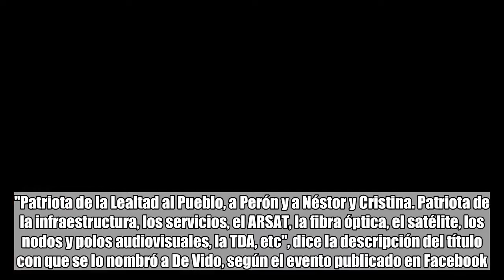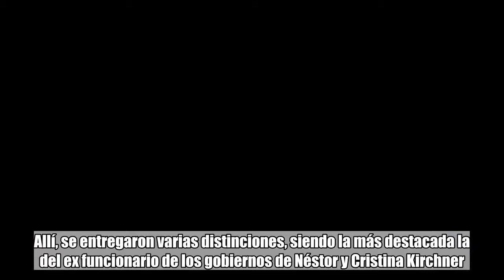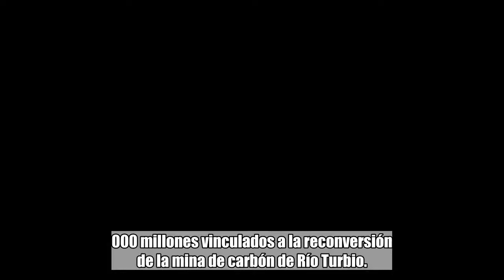Kirchneristas declararon "Patriota de la Patria" a Julio De Vido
comentarios   Julio De Vido   Kirchnerismo   La Agrupación Oesterheld, afín al kirchnerismo, declaró este lunes "Patriota del Pueblo y de la Patria" al ex ministro de Planificación Federal, Inversión Pública y Servicios, Julio De Vido, en el marco de una cena militante."Patriota de la Lealtad al Pueblo, a Perón y a Néstor y Cristina. Patriota de la infraestructura, los servicios, el ARSAT, la fibra óptica, el satélite, los nodos y polos audiovisuales, la TDA, etc", dice la descripción del título con que se lo nombró a De Vido, según el evento publicado en Facebook. La actividad se desarrolló por la noche en el Hotel Bauen, con un cubierto de $ 300. Allí, se entregaron varias distinciones, siendo la más destacada la del ex funcionario de los gobiernos de Néstor y Cristina Kirchner.A su vez, la cena fue promovida y difundida por el diputado nacional Andrés "Cuervo" Larroque, hombre fuerte de La Cámpora.El reconocimiento fue recibido por su esposa, Alessandra "Laly" Minnicelli, y tres de sus cinco hijos, dado que De Vido se encuentra bajo prisión preventiva desde el 25 octubre del año pasado, luego de que la Cámara e Diputados votara su desafuero."Estamos peleando por la liberta de Julio, porque no está viviendo una condena. Está ilegítima e irregularmente detenido. Nadie puede estar detenido en este país sin siquiera haber sido indagado", expresó Minnicelli al subir al escenario.El ex ministro está detenido por la causa en la que se investiga la malversación de $ 26.000 millones vinculados a la reconversión de la mina de carbón de Río Turbio.